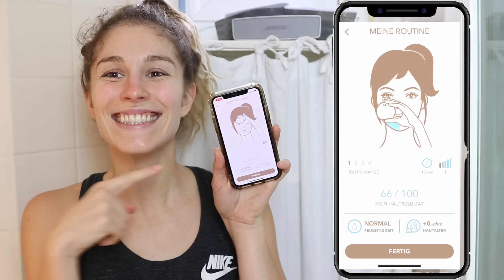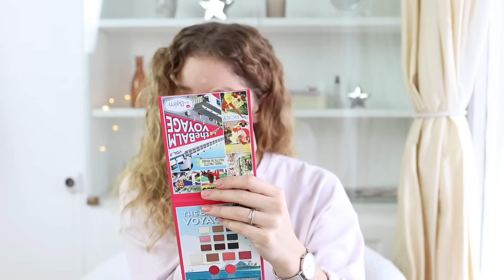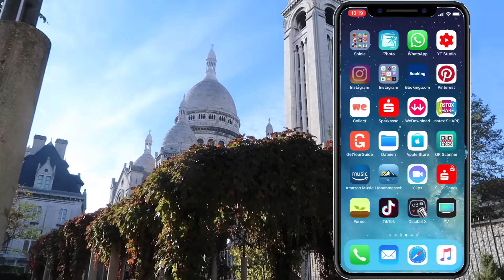Meine gesunde MORGENROUTINE! Vom Morgenmuffel zum Frühaufsteher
Hey ihr Lieben! Heute zeige ich euch meine aktuelle Morgenroutine.
Es ist die beste Morgenroutine, die ich bisher hatte. Ich bin so zufrieden und fühle mich fast jeden Tag fit und motiviert.
Früher bin ich zum Teil erst weit nach Mitternacht ins Bett gegangen und dementsprechend fiel es mir super schwer morgens aus dem Bett zu kommen. Mit den Veränderungen, die ich vor einigen Monaten eingeführt habe, geht es mir jetzt aber viel besser dabei.
Ich hoffe ich kann euch etwas inspirieren und viel Spaß beim Zuschauen =)

Und dann gebt das hier ein: Better Come Along

VIDEOFRAGE: Wann stehst du morgens auf?

Meine Kamera

Unsere Vlogging Kamera

das 50mm Objektiv

das 30mm Objektiv

Dieses Video enthält eine Produktplatzierung von Foreo. Vielen Dank an Foreo für das Sponsern der Morgenroutine.